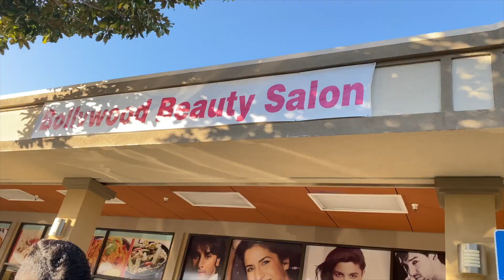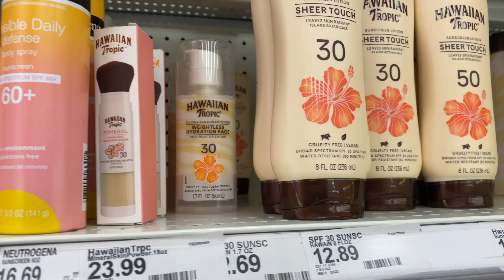How much does a haircut cost in USA? | VYOM'S First swing | PARK TIME | KANNADA VLOGS